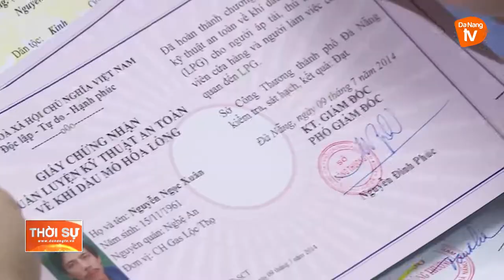THANH KHÊ CHỦ ĐỘNG PHÒNG NGỪA CHÁY NỔ DỊP CUỐI NĂM